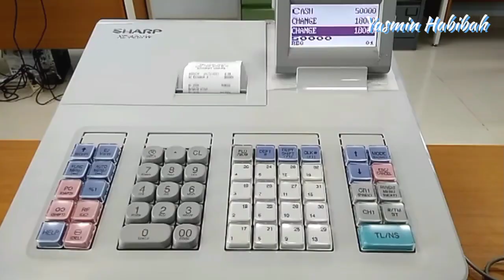Hunting Es Krim Masak Masakan Permen Yupi Baby Shark Marsha and The Bear Cocomelon Spiderman, Owl